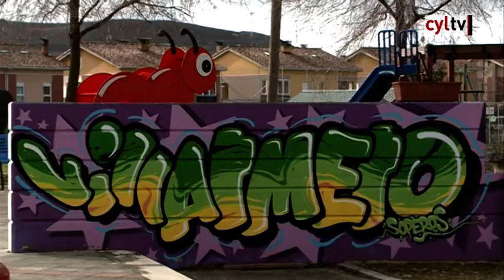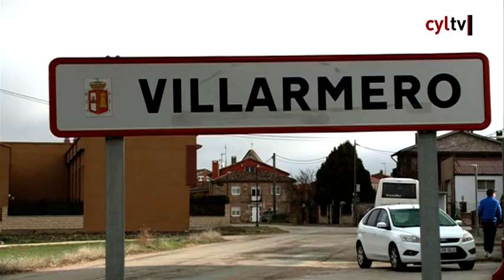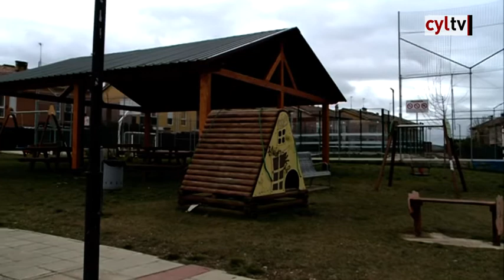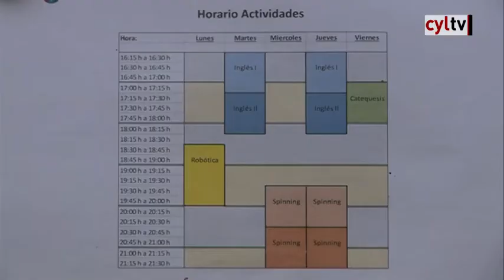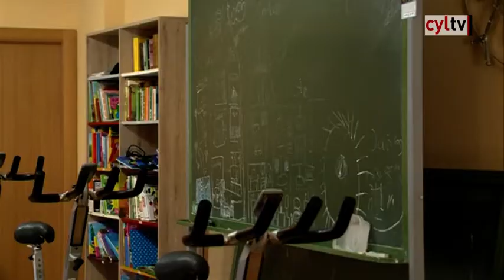Un paseo por Castilla y León (402).- Villarmero, Burgos